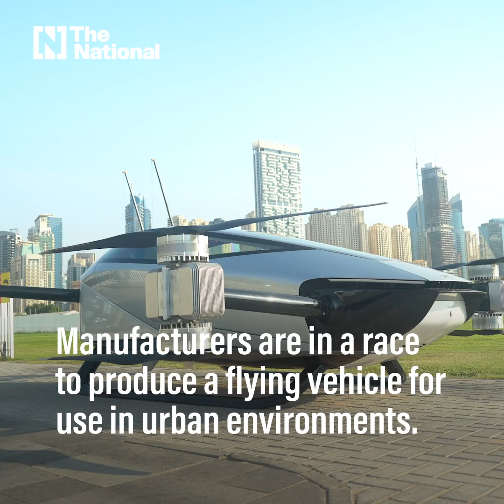Flying car takes first public flight in Dubai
The two-seater XPeng Aeroht electric VTOL X2 wowed crowds at Gitex